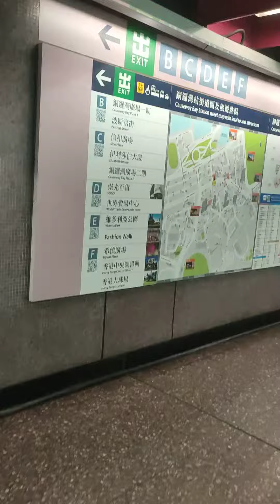Causeway bay tunnel. going to Kennedy Town